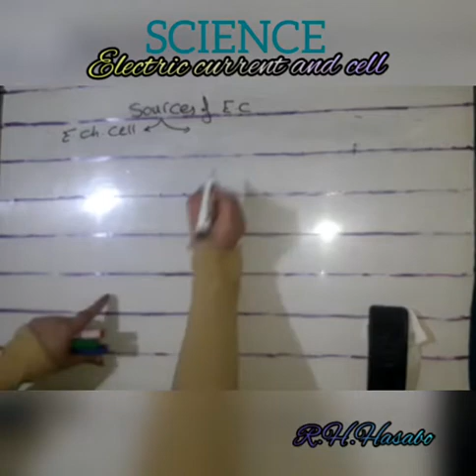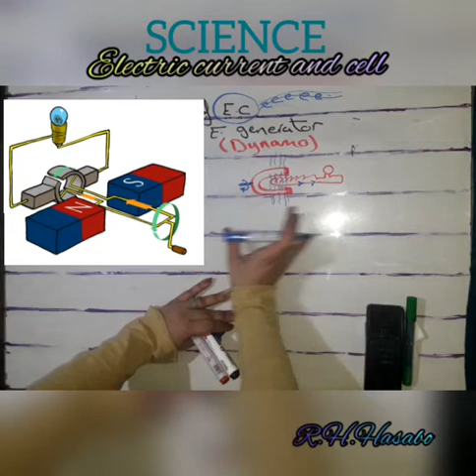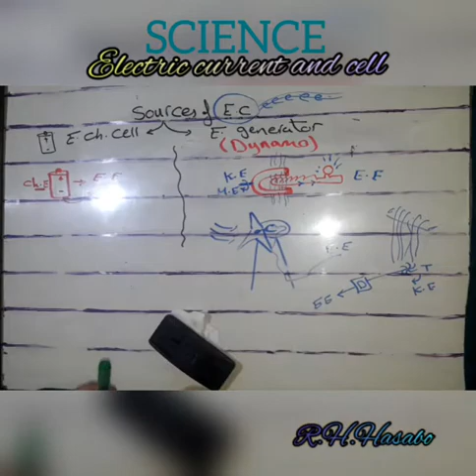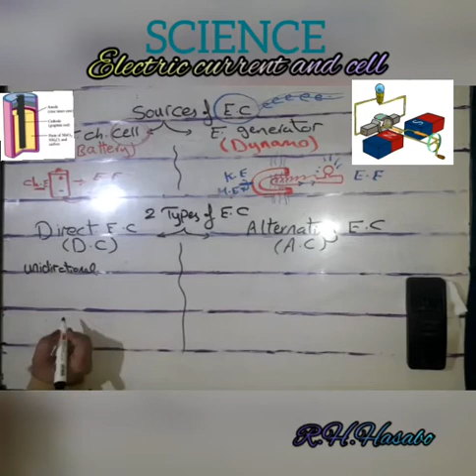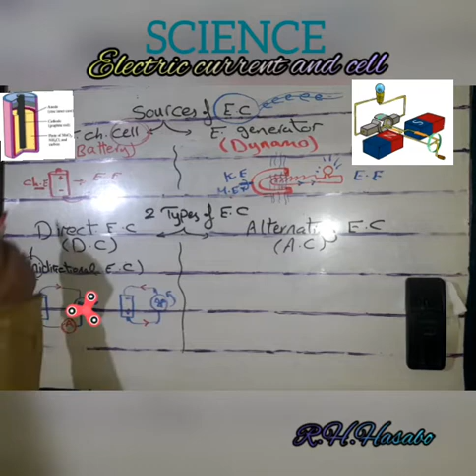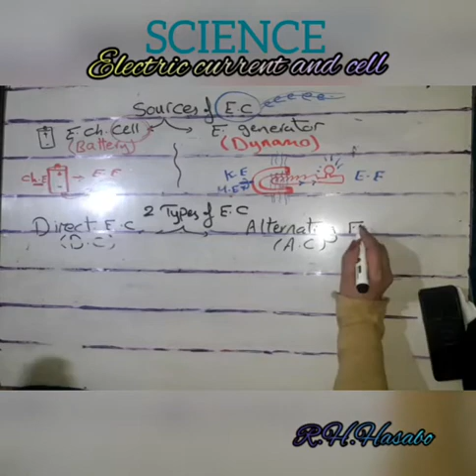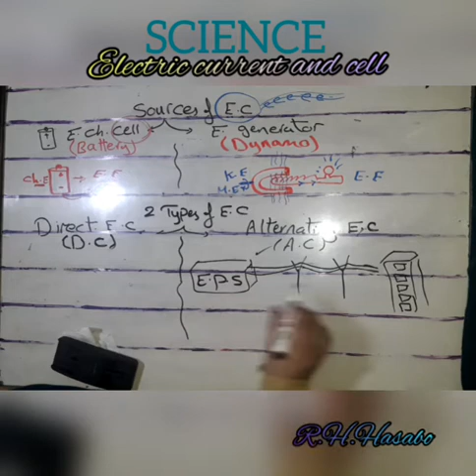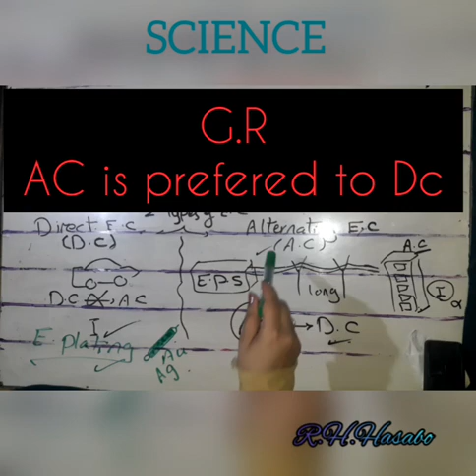Science/ prep 3/simple explaining for electric current."lesson2-unit2-prep3-second term"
الصف الثالث الاعدادي /ساينس لغات / الترم الثاني/ الوحدة التانية .الدرس الثاني(الجزء الاول)